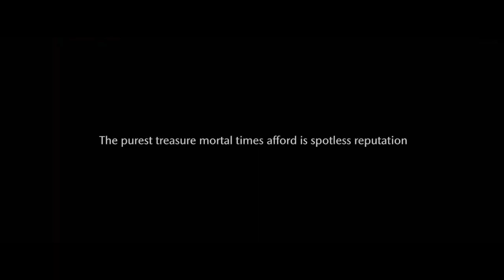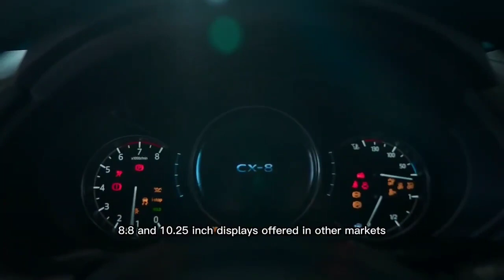HONDA CRV WASPADA, LEBIH MEWAH DAN LEGAH - Mazda CX-8 2023